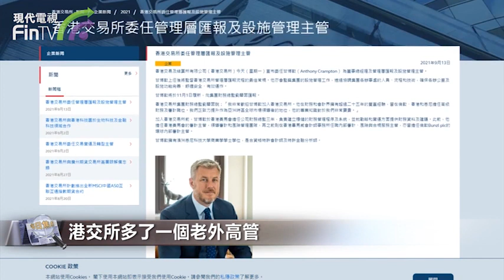【財經速遞】港交所多了一個老外高管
【財經速遞】港交所公布，委任甘博敦(Anthony Crampton)為董事總經理，以及管理層匯報及設施管理主管，11月1日履新，向集團財務總監劉碧茵匯報。

甘博敦上任後將監督港交所管理層匯報流程的常規，監察集團的設施管理工作，透過協調各辦事處的人員、流程和技術，確保各辦公室及設施功能完善、舒適安全和有效運作。

劉碧茵表示，港交所正致力提升作為亞洲時區全球市場領導者的地位，而甘博敦在財務和會計界擁有超過25年豐富經驗，相信對方的專業知識非常寶貴。